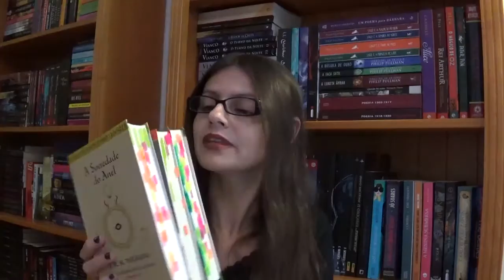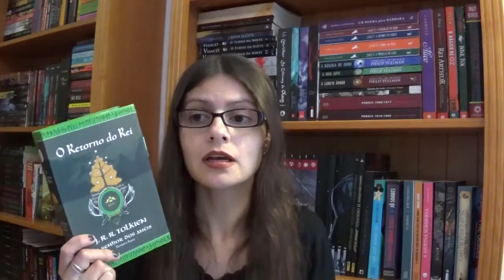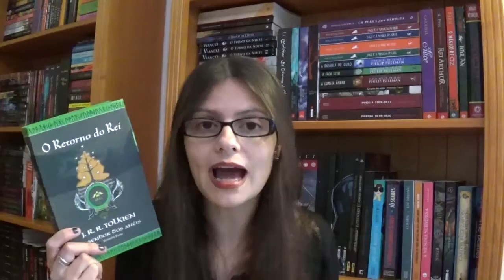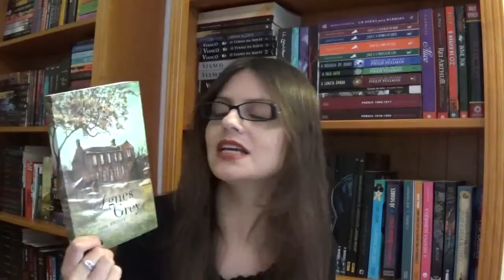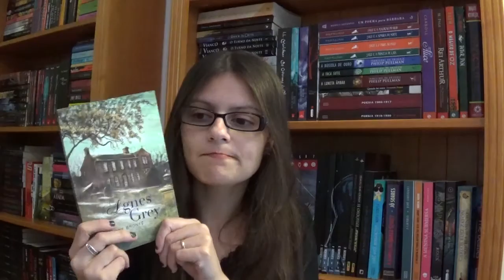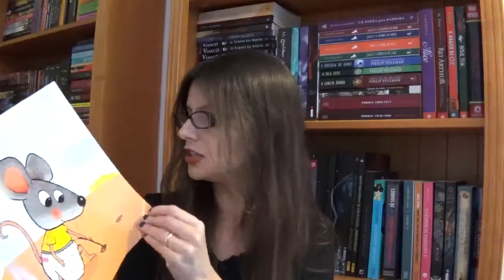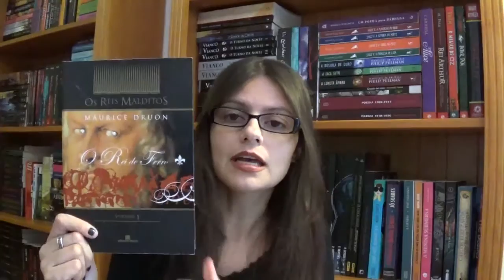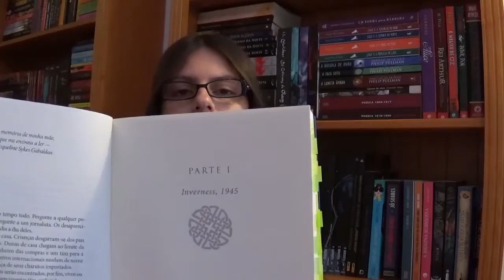Tag - Matérias Literárias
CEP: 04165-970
Vila das Mercês